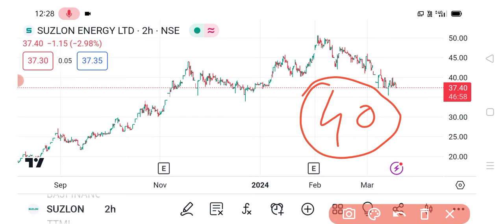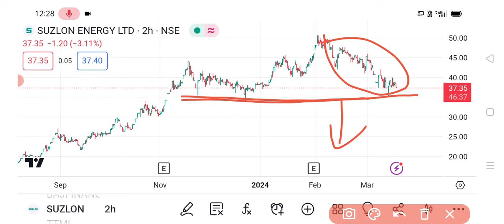Suzlon energy share 🔥✅ | suzlon energy share news | suzlon share latest news